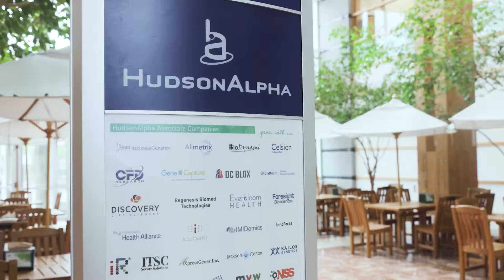Applied Biotech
The applied biotechnology major at Auburn is an interdisciplinary program that brings together the multidisciplinary expertise of faculty from various departments within the College of Agriculture. This major will prepare you to meet the needs of today’s rapidly growing biotechnology and biomedical industries, equipping you with the specialized knowledge, skills and techniques this exciting field demands.

As a biotechnologist, you will be trained to apply advanced science and engineering to some of the world’s leading issues through alternative energy sources, safer plant- and animal-based products, management of crop damage, reduced production costs and more.

If graduate school is in your future, the major in applied biotechnology will prepare you for advanced studies in fields such as biology, agriculture, biomedical sciences, biotechnology and pharmaceutical sciences.